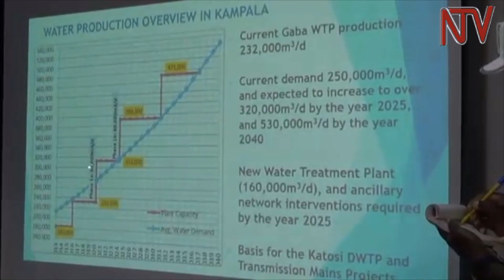Katosi water project to increase NWSC output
Plans to increase safe water supply by the National water and sewerage cooperation are underway with the Katosi water project that aims to produce 20 million litres a day. Eng. Alex Gisagara the Director for Engineering services at the National Water and Sewerage Corporation, it is planned that the Sunga water reservoir will store 40 million liters adding to the tanks at Muyenga which has a capacity of 25 million litres.